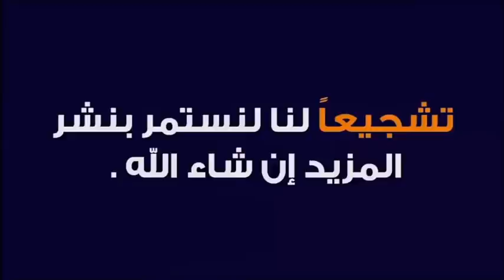هل ستلغى صلاة الجمعة في المساجد بسبب الـفـيـر و س !؟ 🕌 مع الدكتور طيب كريبان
جديد 2020 : هل ستلغى صلاة الجمعة في المساجد بسبب الـفـيـر و س🕌 مع الدكتور طيب كريبان
 ▬▬▬▬▬▬ஜ۩☺۩ஜ▬▬▬▬▬
 ▬▬▬▬▬▬ஜ۩☺۩ஜ▬▬▬▬▬
⛔ أحبابي الكرام ، إذا أعجبكم الفيديو رجاءاً لا تنسوا :

 ▬▬▬▬▬▬ஜ۩☺۩ஜ▬▬▬▬▬
مواضيع سابقة

🕌 عَنْ أَبِي هُرَيْرَةَ، عَنِ النَّبِيِّ صَلَّى اللهُ عَلَيْهِ وَسَلَّمَ قَالَ:
 ▬▬▬▬▬▬ஜ۩☺۩ஜ▬▬▬▬▬
⚠️ توضيح مهم ❗

 ▬▬▬▬▬▬ஜ۩☺۩ஜ▬▬▬▬▬
# هاشتاغ الموضوع #